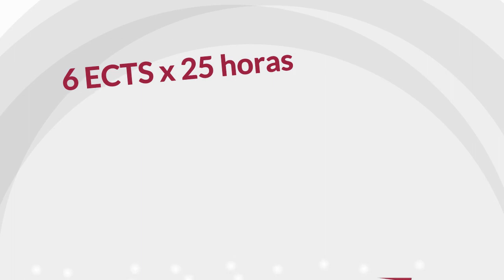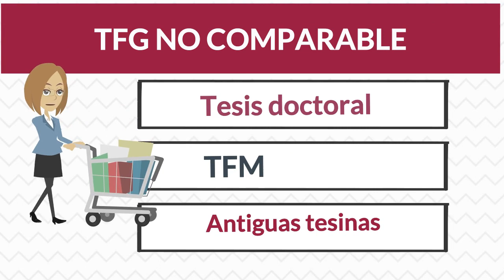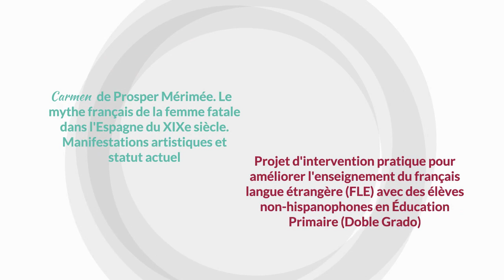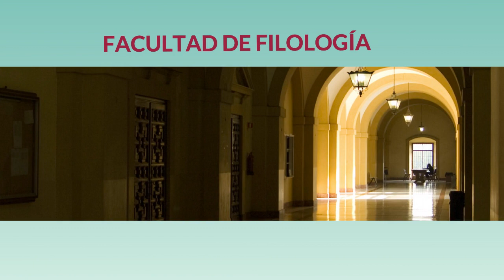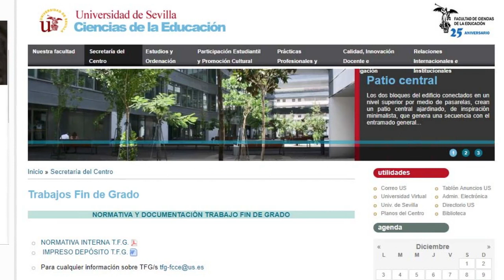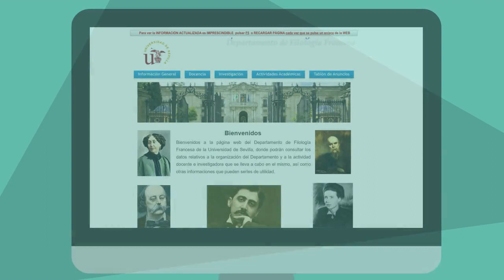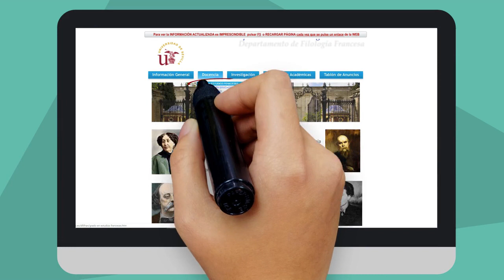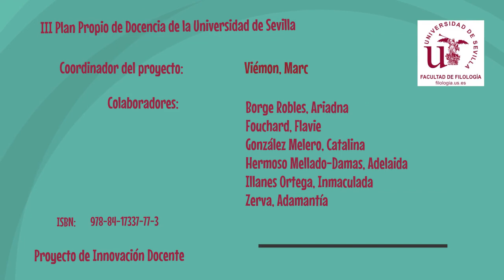El trabajo Fin de Grado en Estudios Franceses_1. Concepto de TFG y trámites administrativos.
Esta animación didáctica aborda la realización del Trabajo Fin de Grado en Estudios Franceses y muestra los trámites administrativos necesarios para ello.
Se explica a los alumnos matriculados en el Grado en Estudios Franceses o en el Doble Grado en Educación Primaria y Estudios Franceses todo lo que necesitan saber acerca del Trabajo de Fin de Grado de su titulación.
Se pretende dotar al alumno de los recursos fundamentales que se necesitan para la realización de cualquier trabajo académico ofreciéndole un método general de trabajo y explicándole las normas que se siguen en materia de referencias bibliográficas.
Es un recurso muy útil para resolver las dudas varias que se plantea un alumno al enfrentarse al TFG y agiliza sin duda el proceso de tutorización.

Autores:
Ariadna Borge Robles
Flavie Fouchard
Catalina González Melero
Adelaida Hermoso Mellado-Damas
Inmaculada Illanes Ortega
Adamantía Zerva

Coordinador: Marc Viémon

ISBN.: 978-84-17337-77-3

Voces:
Rosa Garrudo
Juanfer Marrero